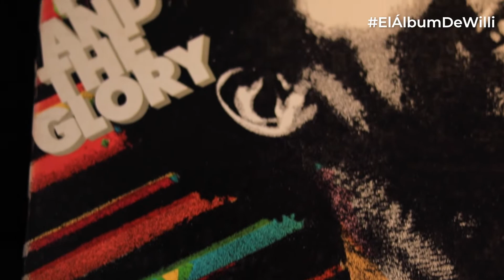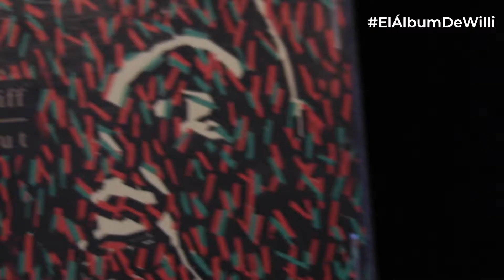Jimmy Cliff, pionero del reggae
¿Eres amante del reggae?🇯🇲 ¡Seguro debes conocer a Jimmy Cliff! Este pionero del género impuso un sonido que trascendió a través de los años. En ElÁlbumdeWilli conocemos su historia.🎶